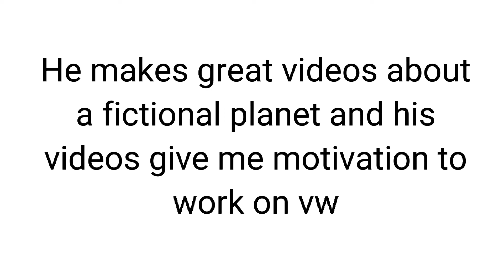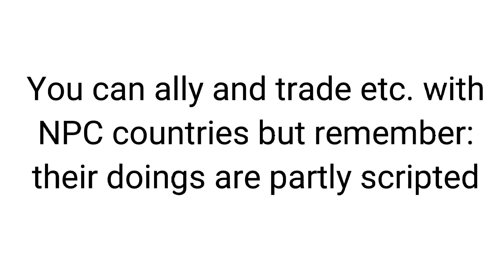some random info about vw (also @cyrusmapping9735 )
if you see this say "heheheha"